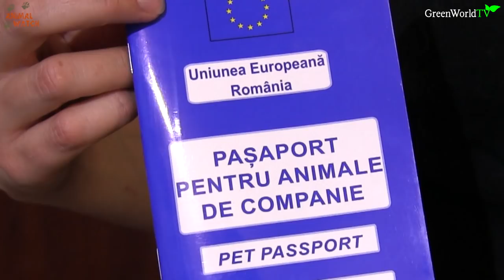HOW TO FOSTER A DOG - Featuring Steve Backshall & Helen Glover / Animal Watch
Anneka fosters 2 dogs from Romania and explains everything that you would need to know if you would like to become a dog fosterer - Featuring wildlife presenter Steve Backshall and Olympic World Champion rower Helen Glover.

and

Presented & Produced by Anneka Svenska
Filmed and Edited by Ellen Hope Cobb